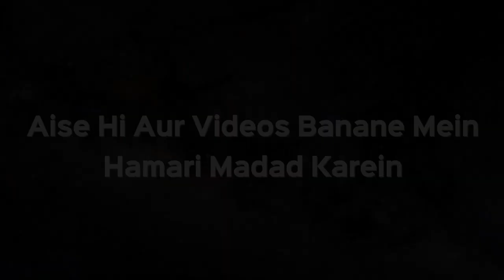Masjid Ke Mic Se Kisi Ki Maut Ka Aelaan Kiya Jaa Sakta Hai Ya Nahi? | Shaikh Kifayatullah Sanabili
Masjid Ke Mic Se Kisi Ki Maut Ka Aelaan Kiya Jaa Sakta Hai Ya Nahi? | Shaikh Kifayatullah Sanabili | iPlus TV